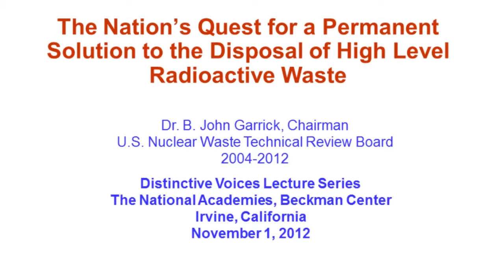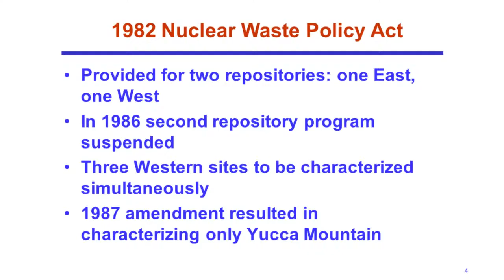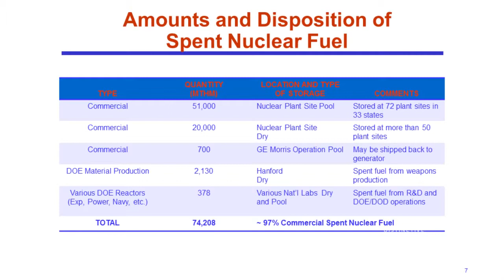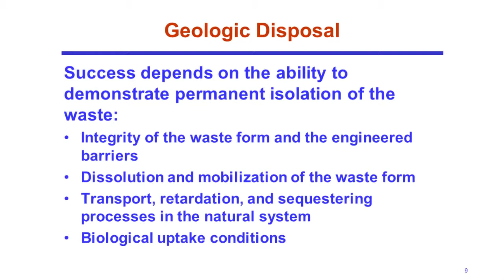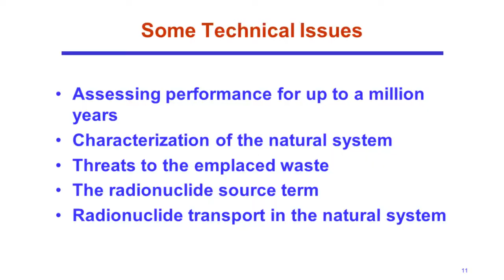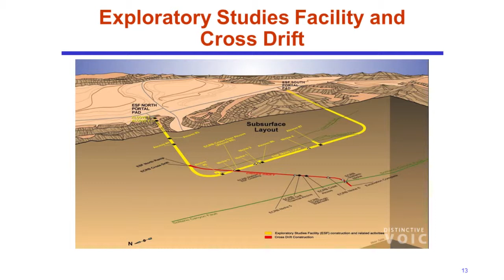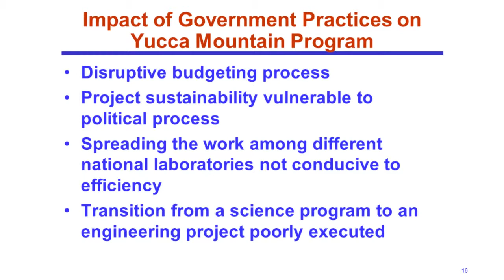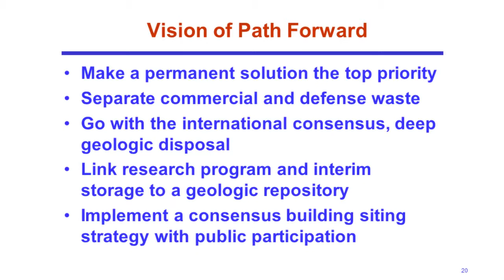The Nation's Quest for a Permanent Solution to the Disposal of High Level Radioactive Waste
The absence of a permanent solution to the disposal of high activity radioactive waste after several decades of nuclear power plant operation does not speak well for the nation's will to solve this problem. The interim solution of on-site storage and management, while successful and safe, does not position the nuclear energy option favorably for the nation's long term quest for clean sources of energy independent of foreign suppliers. The leading contender for permanently isolating high activity waste from the biosphere is deep geologic disposal.

B. John Garrick (NAE) is the Chair of the US Nuclear Waste Technical Review Board